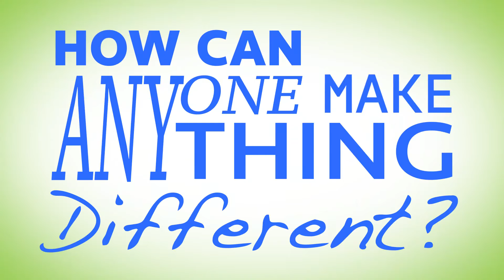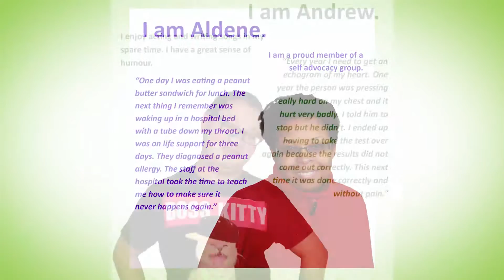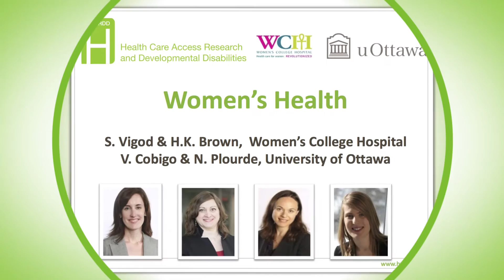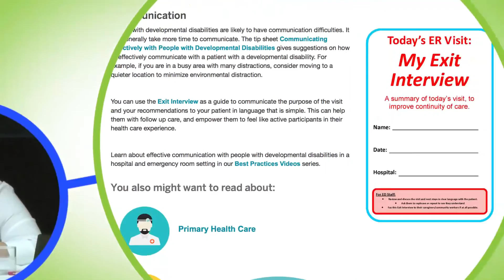What is H-CARDD?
In the Health Care Access Research and Developmental Disabilities (H-CARDD) program, scientists, clinicians, service providers, policy makers and people with developmental disabilities work together to improve the health and health care of adults with developmental disabilities. From 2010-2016 our team has been studying the health and health care of over 66,000 adults with developmental disabilities in Ontario. In addition, we are developing tools and resources to improve emergency and primary health care for adults with developmental disabilities.

Watch this video to see a brief overview of the H-CARDD Program. for more in depth information on all topics and projects.